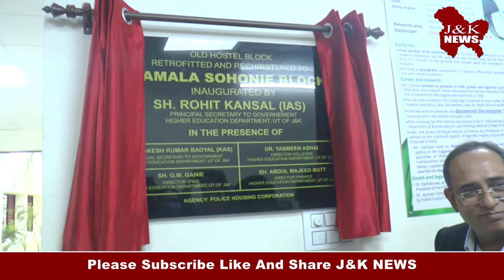Principal Secretary to Higher Education Department Sh. Rohit Kansal (IAS) today launched LMS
Principal Secretary to Higher Education Department Sh. Rohit Kansal (IAS) today launched LMS (Learning Management System) and inaugurated Kamala Sohonie Block in at Govt. College for Women, Parade Ground Jammu. Special Secretary to Higher Education Department           Sh. Rakesh Badyal, Director Colleges, Higher Education Department,             Dr. Yasmeen Ashai, Director Finance, Higher Education Department, Sh. Abdul Majeed Butt, Director Planning, Sh. G.M Ganai, Director MIET      Prof. Ankur Gupta, Principal of various colleges were also present.          Dr. S.P Sarswat, Principal Govt. College for Women Parade Ground, Jammu welcomed the dignitaries and acquainted them about LMS and highlighted how the old hostel block was retrofitted and rechristened to Kamala Sohonie Block, to commemorate an Indian biochemist, who in 1939 became the first Indian woman to receive a Ph. D in a scientific discipline.
Dr. Ravinder Tickoo, Nodal Principal, GGM Science College delivered vote of thanks.